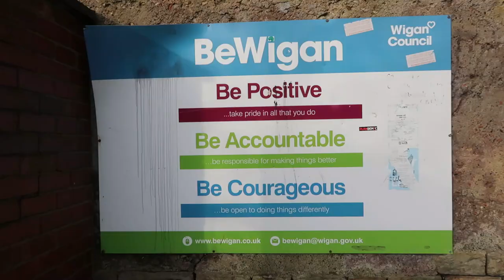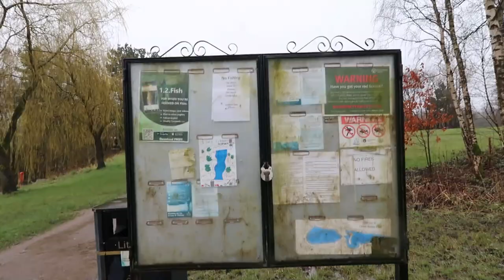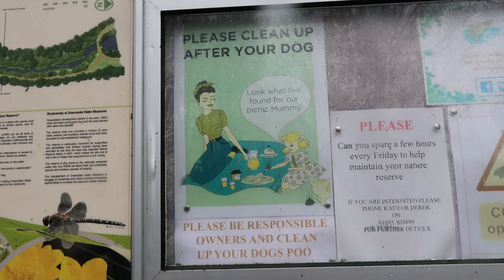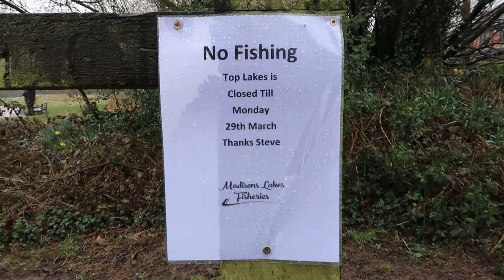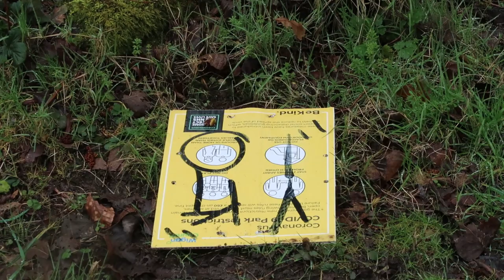Orrell Water Park | Travel Vlog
Orrell Water Park (16/03/21). My walking vlog around Orrell Water Park: from reservoirs to muddy puddles, who is that snot checker?! :)

A BIG THANKS to my YouTube members:
Sam's Vlogs trains & more, James Eastwood, The London Enthusiast, Lauren Hallett, Tase, SoundLad, Ryan & 666Pigs